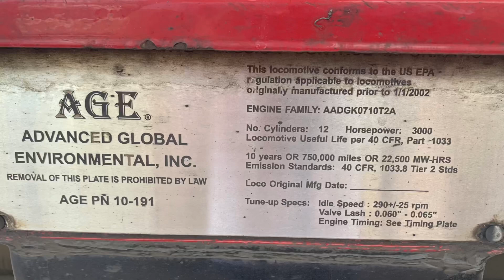TRE F59PH/PHIs, Amtrak Texas Eagle P42DC, DGNO SD40-2, DART Super LRV, Norfolk Southern DC to AC, UP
Special heartfelt thank you to the switchman, conductors, engineers, and other railroad professionals with Amtrak, DART, DGNO, TRE, and Union Pacific graciously waved / said hello!

Recorded (on an extremely windy) Saturday August 14th, 2021 at:
- Historic Eddie Bernice Johnson (EBJ) Union Station, 400 S Houston Street, Dallas, Texas.
- Gaylord Texan Resort Hotel & Convention Center, 1501 Gaylord Trail, Grapevine, Texas (5 star rating, official hotel of the NFL's Dallas Cowboys).

Trinity Railway Express (TRE), jointly operated by Dallas Area Regional Transit (DART) and Trinity Metro.
F59PHI:
* 569 (with bi-level coach 1063 and cab car 1007)
* 570 (with bi-level coach 1053 and cab car 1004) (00:10)

F59PH (T2)
* 122 (with bi-level coach 1050 and cab car 1008) (locomotive is former GO Transit) (00:24)

Dallas, Garland & Northeastern (DGNO) (00:55)
SD40-2:
* 3416 (formerly BNSF, nee Burlington Northern (BN) 8147, constructed in 1980)
* 3419 (formerly CN SD40 5207, constructed in 1971)

Amtrak Texas Eagle 1 (1:15)
P42DC Genesis:
* 59 (with Illinois High Speed Rail Chicago to St. Louis branding)

Norfolk Southern
AC33C6M (rebuilt Dash 9-44CW):
* 4487

Union Pacific
C45ACCTE (GE Model ES44AC):
* 5341
* 8029

C44ACCTE (GE Model AC4400CW):
* 6079 (DPU)

SD70ACe:
* 8791

DART
Super LRV (originally manufactured as LRVs by Kinki Sharyo):
* 122
* 193
G-scale trains and garden railroad owned/operated by the Gaylord Texan Resort Hotel & Convention Center and Marriott International.

The (robustly constructed and sturdy) ride-on Santa Fe F7 and Amtrak P42DC Genesis trains for children depicted in the video are available for purchase at the Kids Korral store located within the Gaylord Texan Resort Hotel & Convention Center.

DART Cotton Belt Silver Line